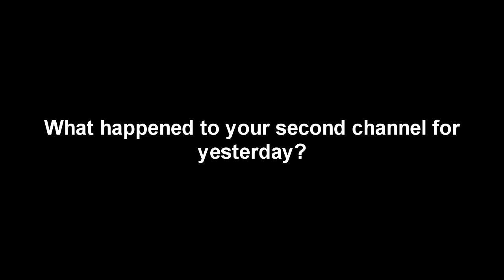What Happened To My Second Channel | Let's Talk About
I Hope You Guys Understood This, Btw 7 Weeks and 6 Days Left Until My 20th Birthday Is Coming Out!